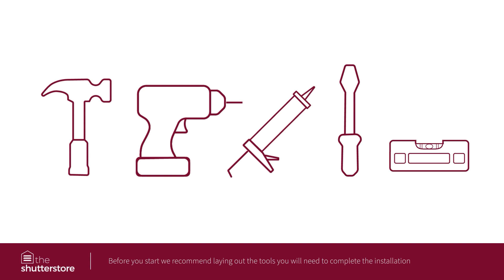How to Install Your Shutters on a Bay Window - The Shutter Store UK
Step by step instructions to help you install your shutters on a bay window.